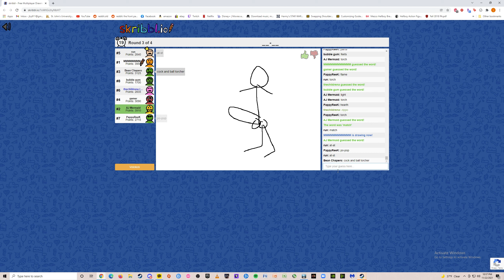AJ is something else